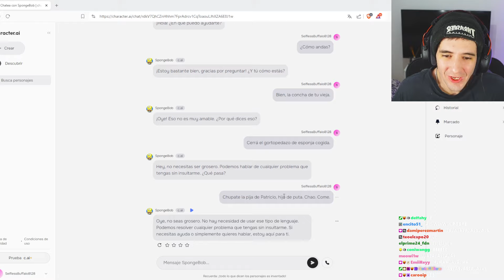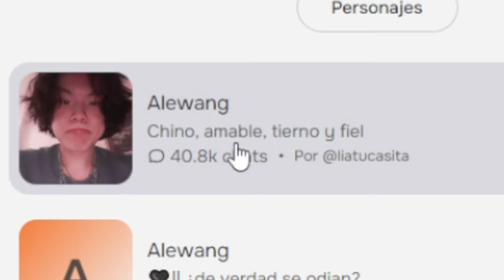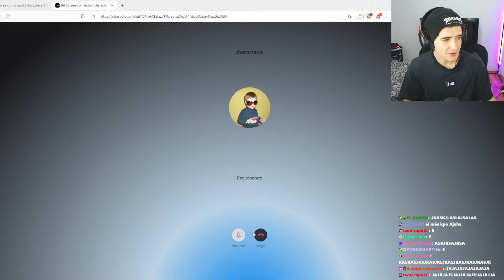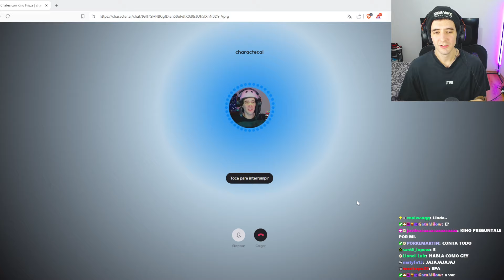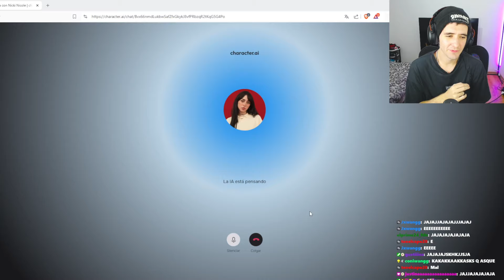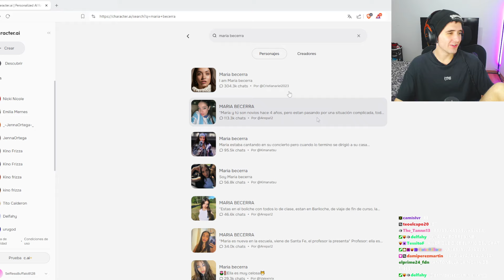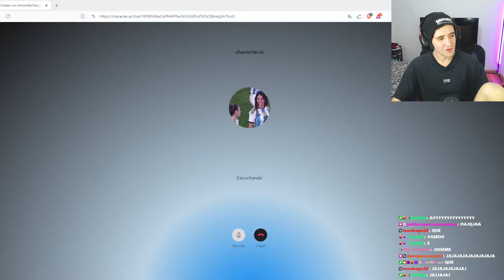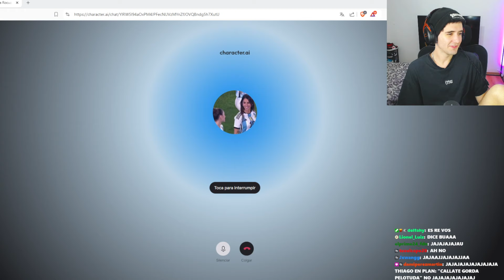Le Hice Preguntas Raras a Famosas